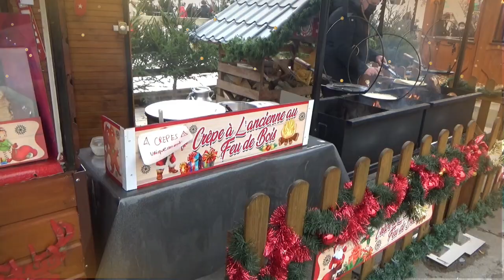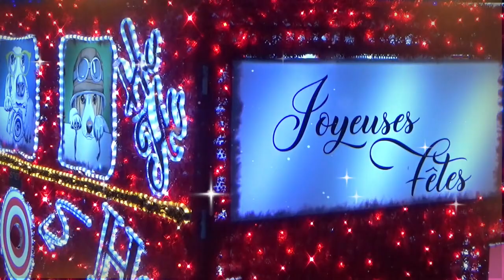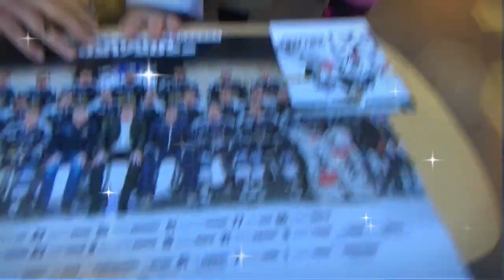MARCHE NOEL DUNKERQUE#2021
Visite au MARCHE DE NOEL de DUNKERQUE